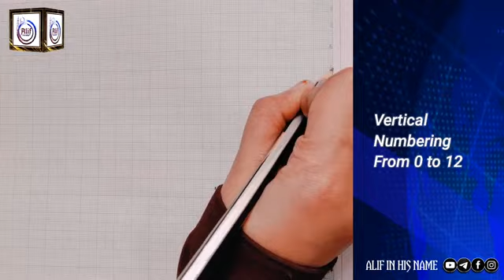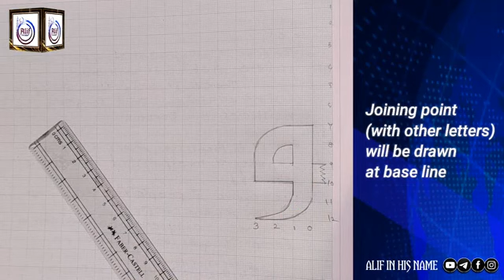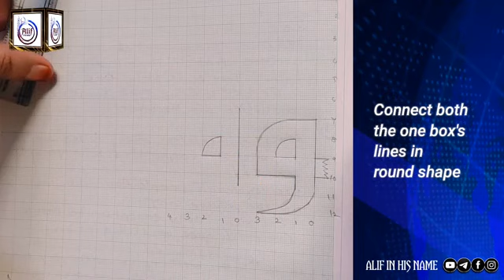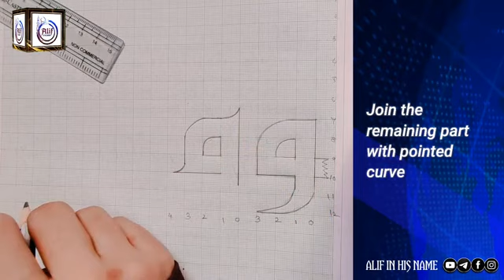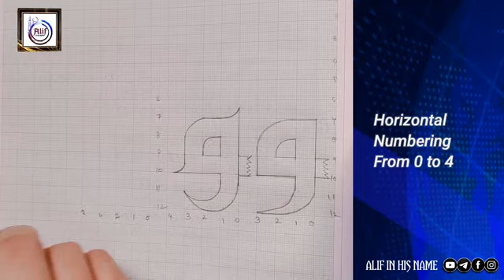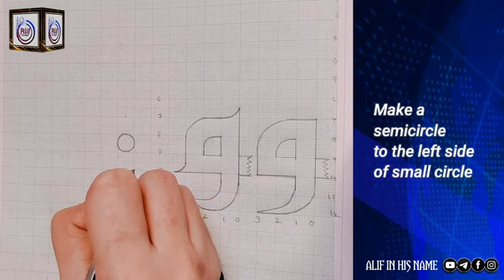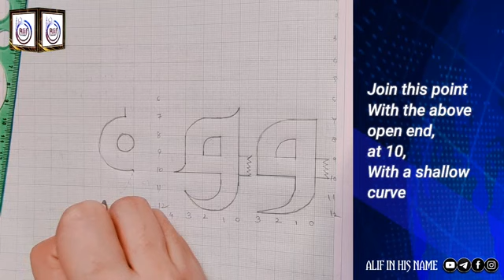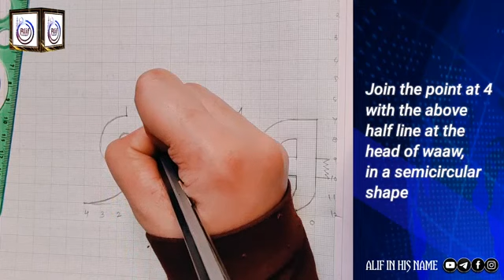H'15 Harf 'Waaw و |Basic Kufic Arabic Calligraphy Course | کوفی خطاطى| AIHN @Alif - In His Name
Go to channel playlist for more

Revision link
word to word Revision